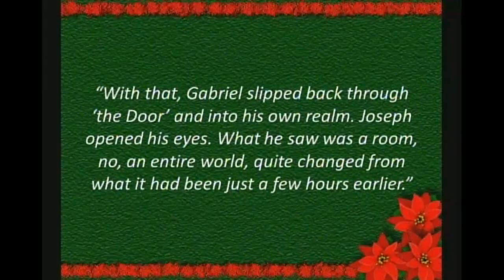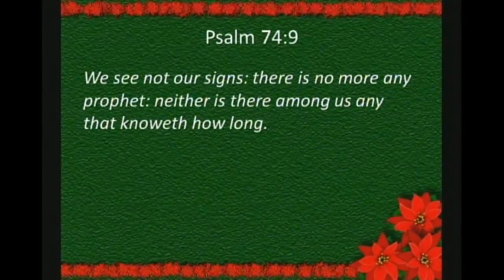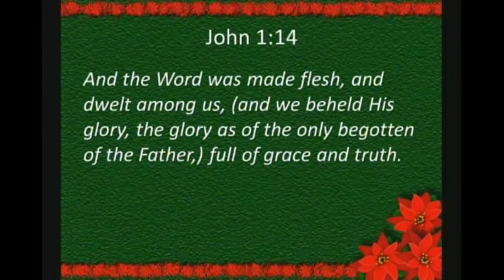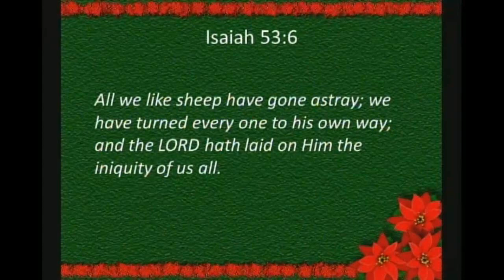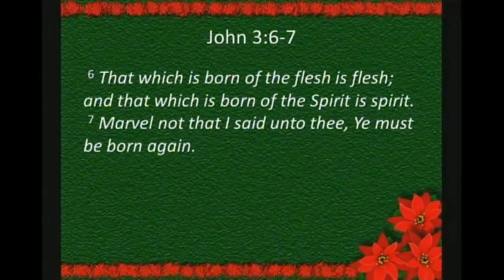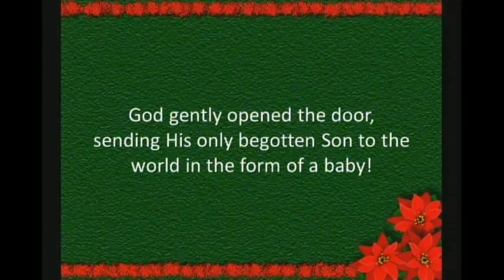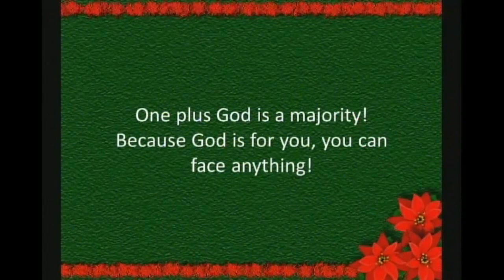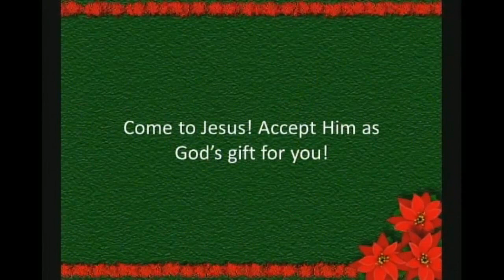Rodgers Baptist Church Sunday Morning Service December 22, 2019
The message this morning by Senior Pastor Ron Thomas is entitled, "The Christmas Message from Behind the Door."
CHORAL PRAISE   Sanctuary Choir and Orchestra  "The Christmas Offering" Darren Blanton, soloist
TESTIMONY IN SONG "'I Have Seen the Light" by the Men's Trio
Pastor of Music & Youth Joshua Pettijohn